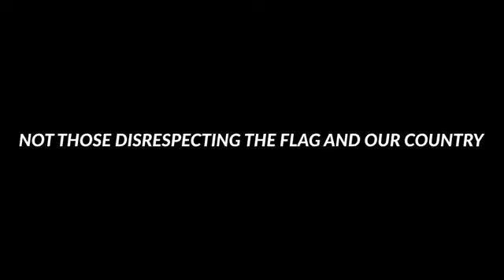BIDEN IS THE PROBLEM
real_DonaldJTrump on Telegram